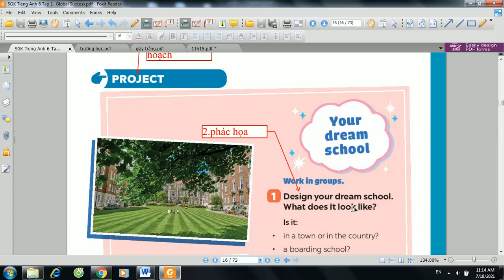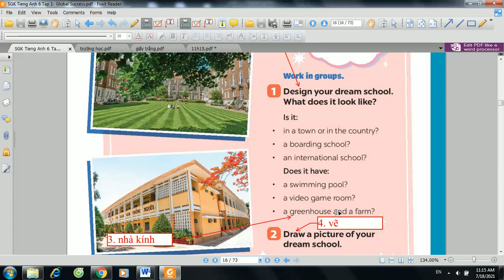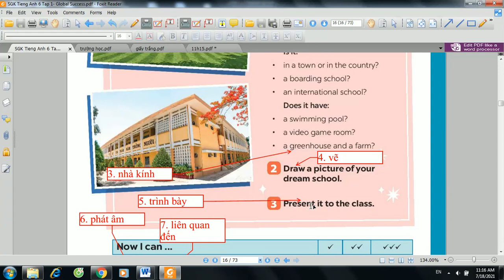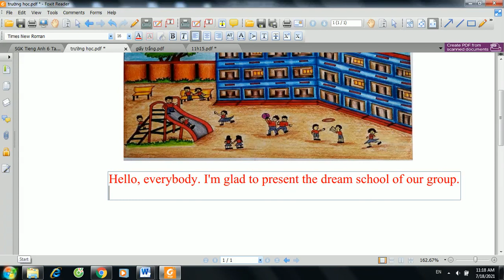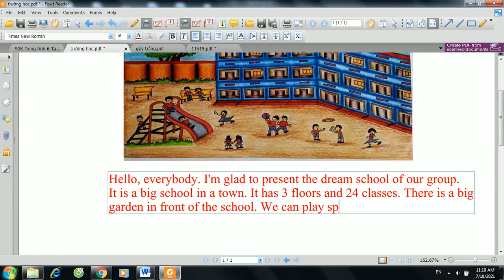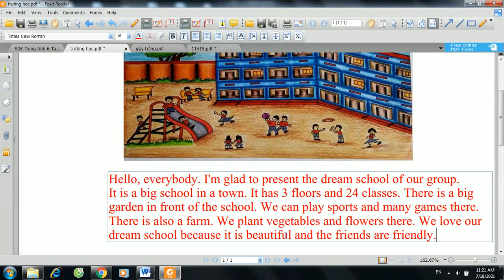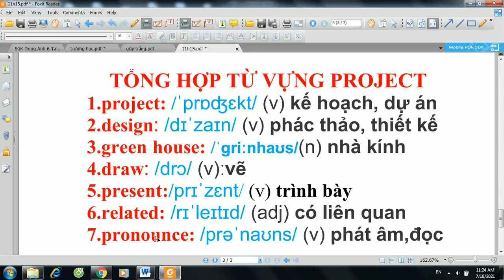Tiếng Anh 6 mới Unit 1 Project / Kênh của cô Diễm /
Giúp các em học và làm bài tập sách Tiếng Anh 6 mới Unit 1 Project. Trong thời gian giảng dạy,cô nhận ra trở ngại lớn nhất của các em khi học tiếng Anh là sự choáng ngợp trước lượng từ vựng quá lớn dễ làm các em chán nản. Với phương pháp dạy từ vựng bằng cách đánh vần, cô hy vọng các em không còn bỡ ngỡ với bộ sách mới mẻ này, học tập triệt để kiến thức bộ sách và từng bước đi lên học giỏi tiếng Anh cùng Kênh của cô Diễm nhé!
Cảm ơn các em đã xem video, hy vọng các em thích bài học này. Đừng quên like, đăng ký để không bỏ lỡ bài học mới và comment nếu các em có bất kỳ thắc mắc nào nhé!
© Copyright by Kenh cua co Diem ☞ Do not Reup